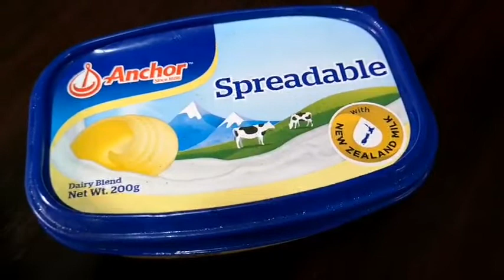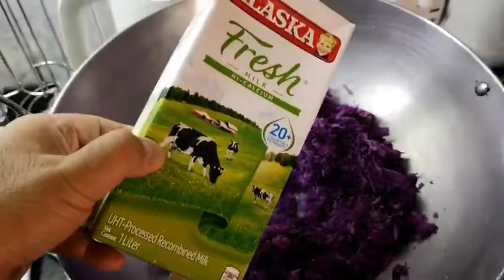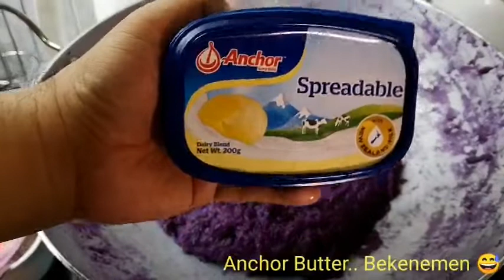Paano gumawa ng Ube Halaya